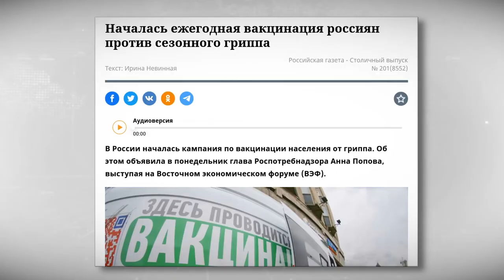В Тверской области стартовала прививочная кампания против гриппа